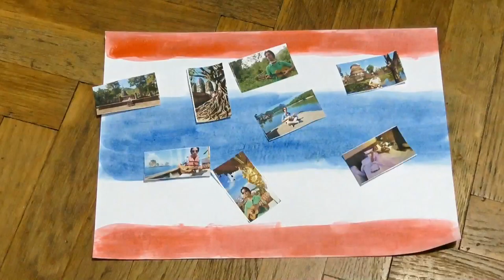The Lion Sleeps Tonight | Playing for the Elephants in Surin | Trip to Thailand, part 7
With the elephants again, but standing on the ground this time! Live at  Ban Ta Klang village, North-East of Thailand, at Surin Elephant Village, playing a revisited version of "The Lion Sleeps Tonight".
The song was first recorded in zulu language by Solomon Linda in South Africe in 1939. It was later covered in English  by many artists and bands, becoming a big hit in 1961 in a cover version recorded by The Tokens.

I performed this song already in my previous video in my series. It was just a short version, because I was singing and playing while sitting on an elephant's trunk and I fell down at the end. Watch the video here:

This is the 7th video in my new travel series from Thailand, where I spent one month travelling in November and December, 2017. I visited other parts of the country in the past and this time I focused on the North and the South, with a few days in Bangkok at the end.
I recorded many live music videos in many interesting places there.

Performed on November 28, 2017, at the Surin Elephant Village in Ban Ta Klang, near Surin, North-Eastern Thailand, which is part of the Save Elephant Foundation - Surin Project. Many elephants live here and volunteers take care of them. Most of the elephants come from other parts of Thailand after retiring from work, as in some parts of Thailand these creatures are traditionally used by man in working activities, mostly carrying weights or people. In this place elephants can enjoy a comeback to a more normal life.

Performed with Yamaha GL1 Guitalele and Hohner Blues harp in the key of G.

The short intro clip is a timelapse recording of myself painting the Thai flag and showing some previews of the videos that will appear in this series in the next weeks and months.
The background music was recorded by me and it's a short part of "The Last Words", a track from my new album ("Another Sun").
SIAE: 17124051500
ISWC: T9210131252